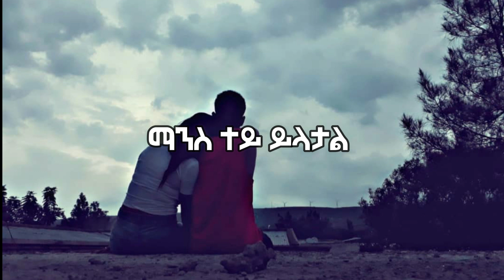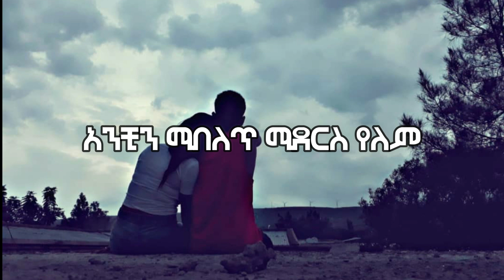MC Siyamregn - Metenafek Lyrics Video 2020 || HABESHAN YOU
Hope you all love that video if you did then make sure to hit that thumbs up button & S U B S C R I B E  the channel.
Please let us know which one you like most in the comment section :)